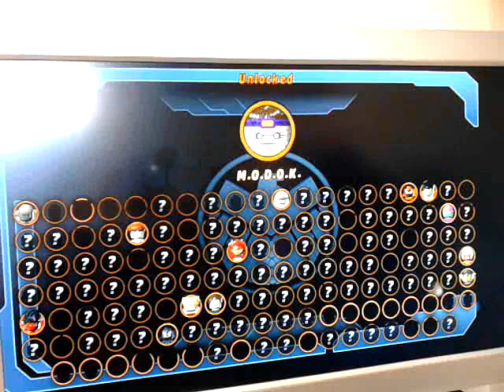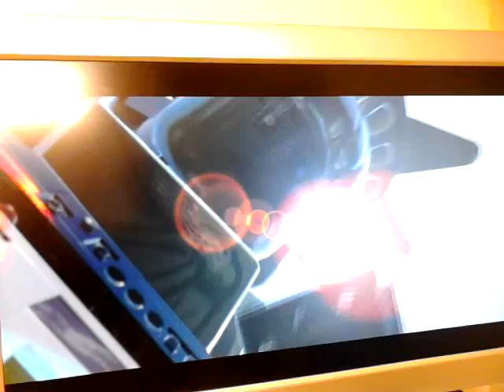LEGO Marvel Walkthrough Part 23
0:00 Chapter 10 That Sinking Feeling Part 2
12:25 Chapter 11 Taking Liberty